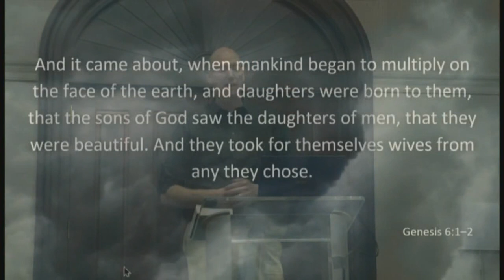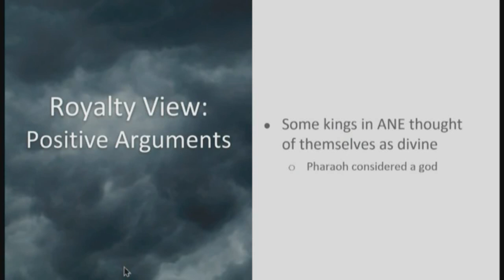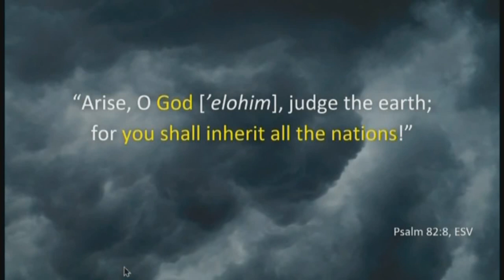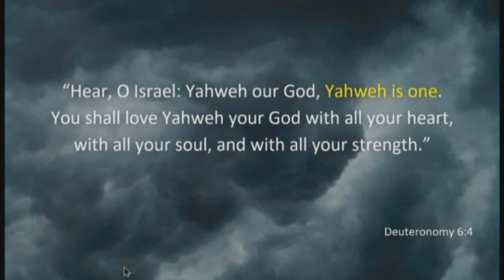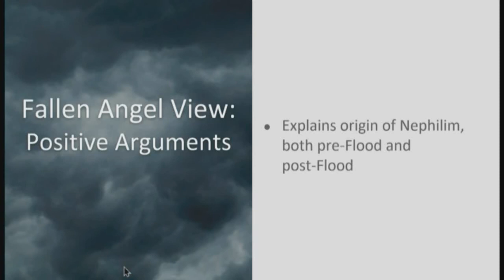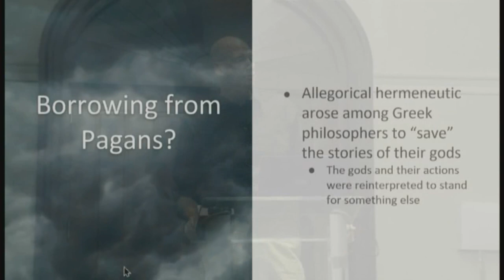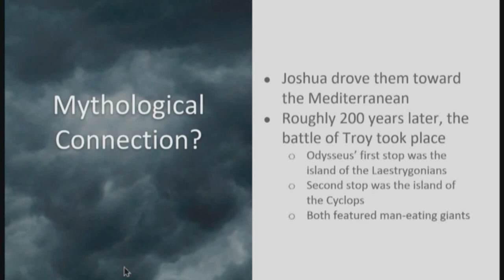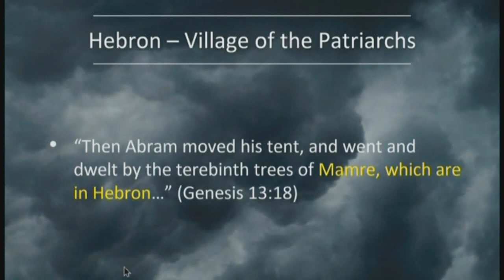Tim Chaffey | Fallen: The Sons of God and the Nephilim | 2020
Tim Chaffey